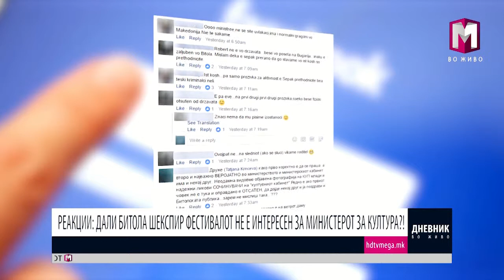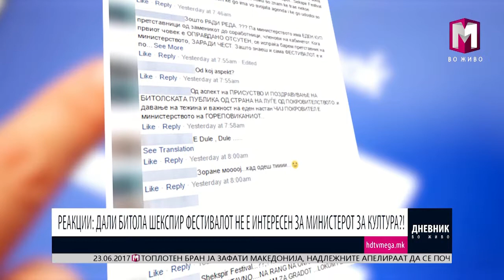РЕАКЦИИ: ДАЛИ БИТОЛА ШЕКСПИР ФЕСТИВАЛОТ НЕ Е ИНТЕРЕСЕН ЗА МИНИСТЕРОТ ЗА КУЛТУРА?! 23.06.2017